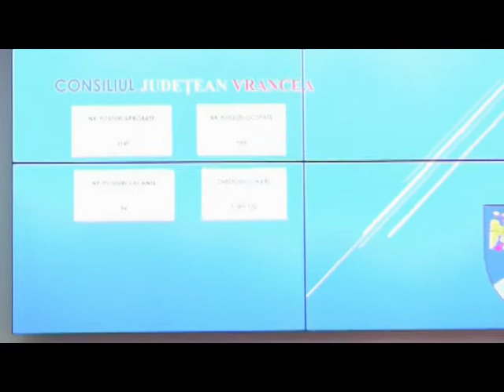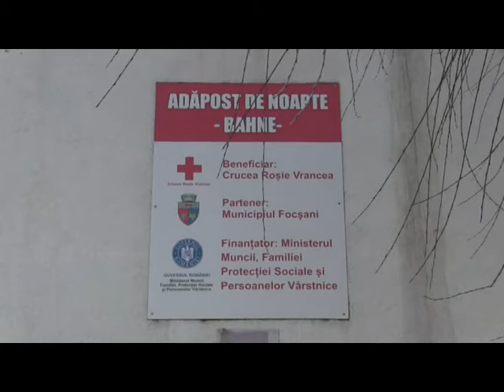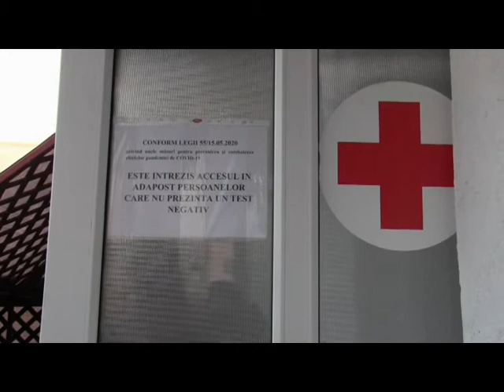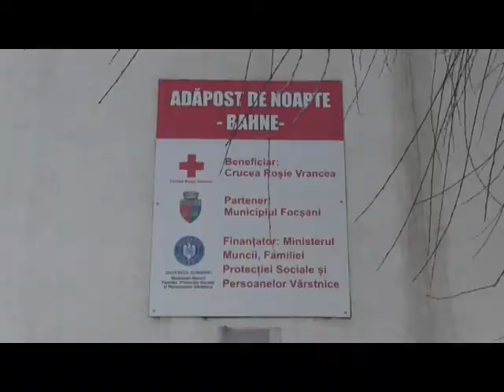JURNAL ATLAS TV VRANCEA 21 ianuarie 2021